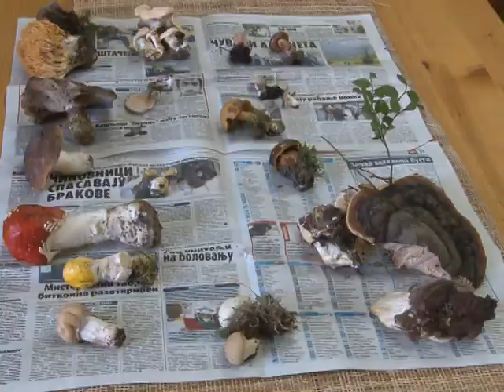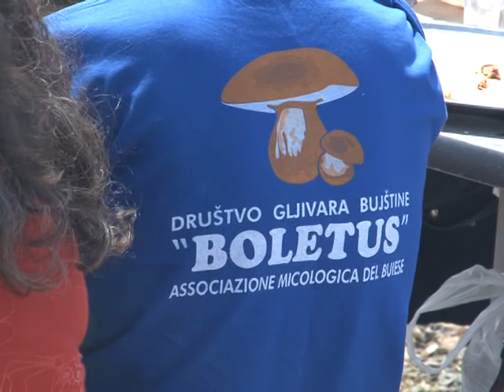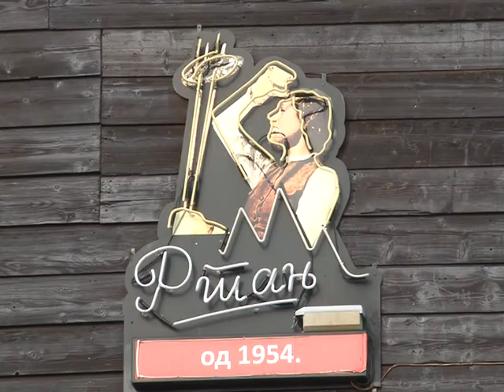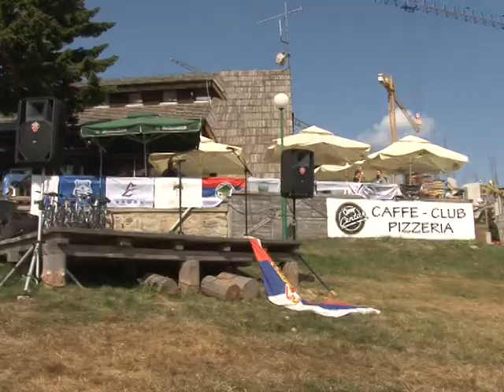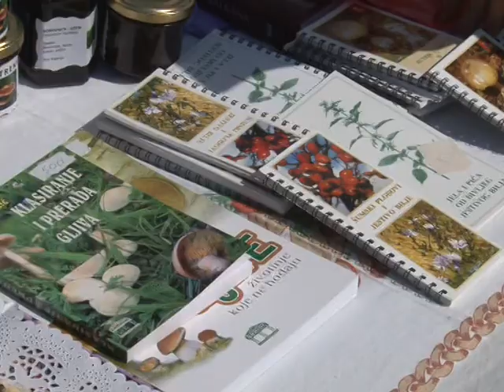Dani vrganja 2017